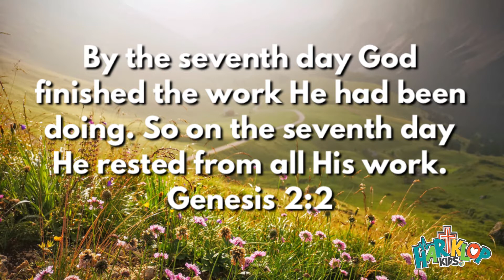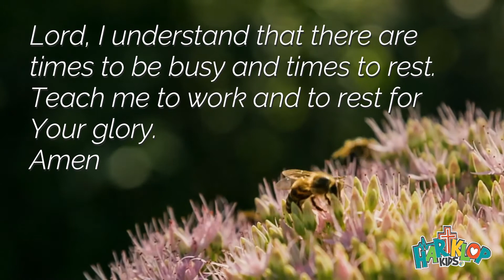HARTKLOP Wow Series - As Busy As A Bee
As busy as a bee... There are times to be busy and there are times to rest. Our bodies need rest to function properly. Learn to work and rest to God's glory!